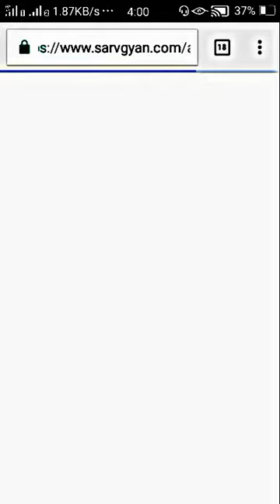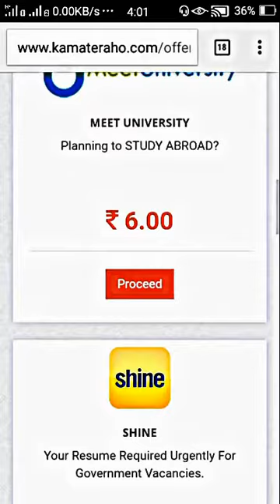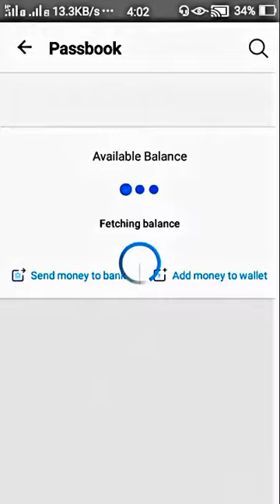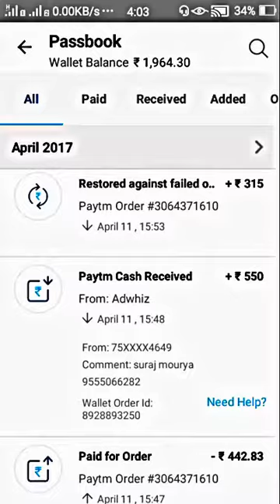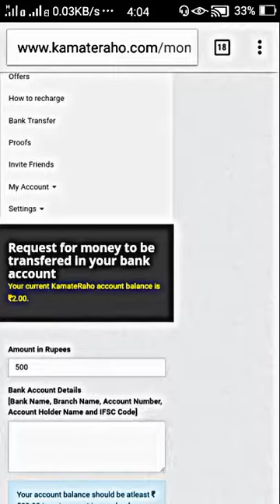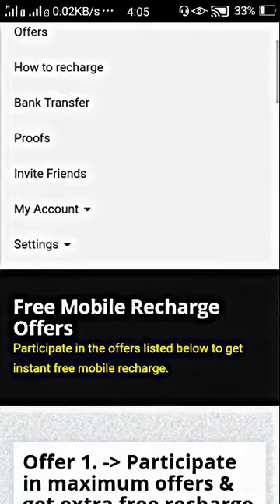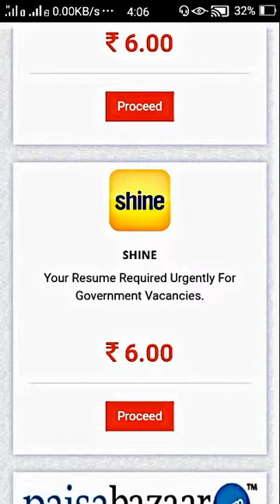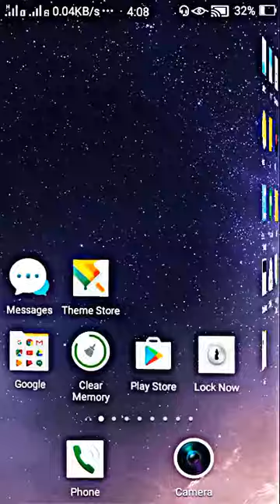free paytm cash kamaye